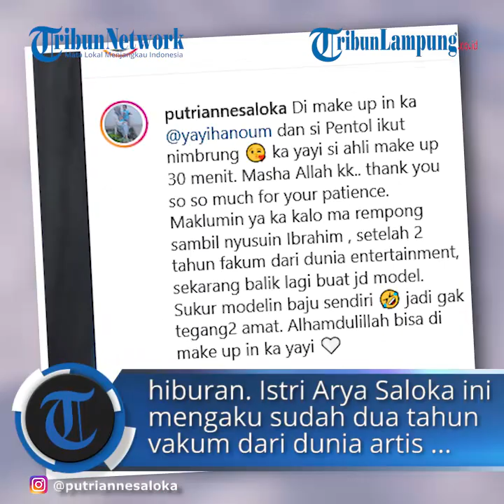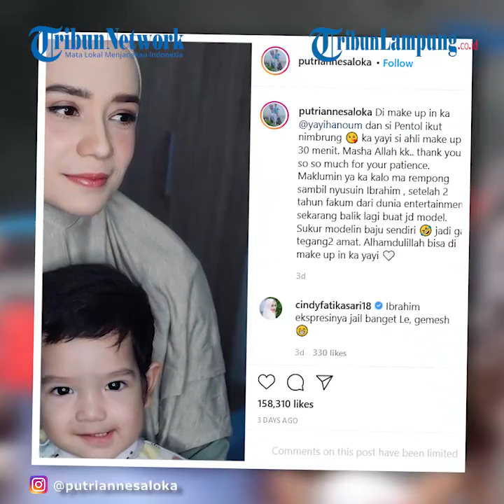Artis Putri Anne Pamer Wajah Penuh Make Up, Unggahan Istri Arya Saloka jadi Sorotan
TRIBUNLAMPUNG.CO.ID - Penampilan istri Arya Saloka ini langsung jadi sorotan publik.
Tak sedikit yang mengomentari wajah Putri Anne ini.
Rupanya dalam unggahannya tersebut, Putri Anne tengah mengumumkan dirinya bakal kembali ke dunia hiburan.
Istri Arya Saloka ini mengaku sudah dua tahun vakum dari dunia artis yang membesarkan namanya.
Diketahui Putri Anne vakum lantaran harus mengurus anaknya dengan Arya Saloka, Ibrahim.
Tak hanya itu, Arya Saloka sempat meminta sang istri untuk istirahat sejenak dari entertainment.
Kendati demikian, Arya tetap memperbolehkan Putri Anne untuk bekerja dari rumah.
Terakhir kali, Putri Anne menjadi pemain di sinetron Tukang Ojek Pengkolan sebagai Novita.